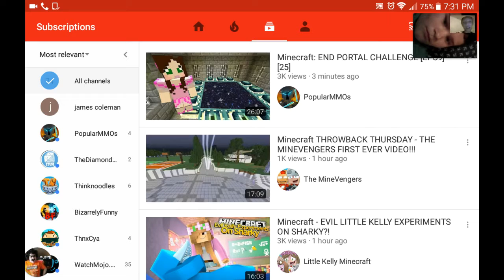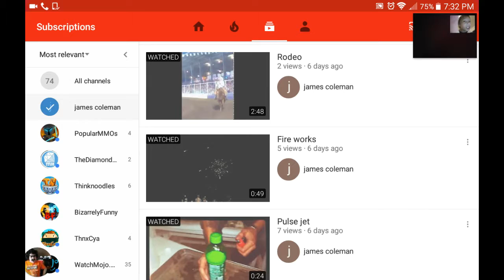Shout out to James Coleman